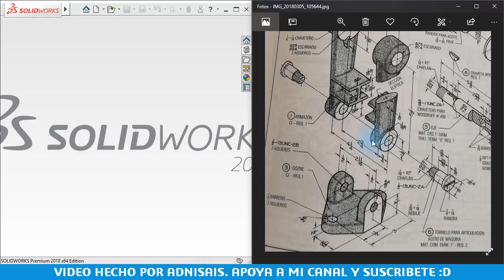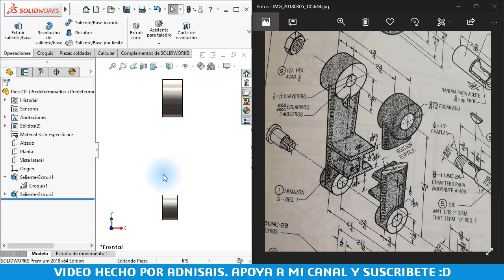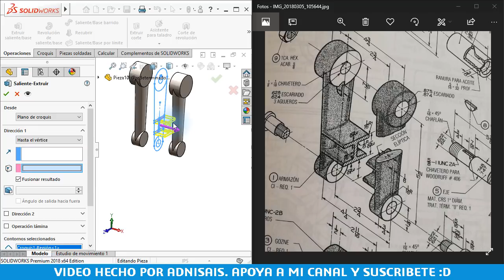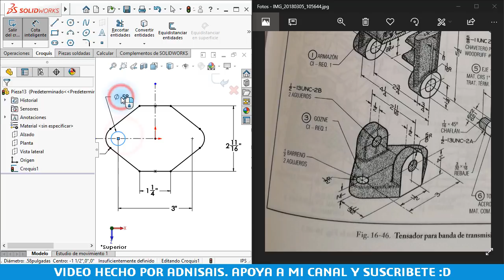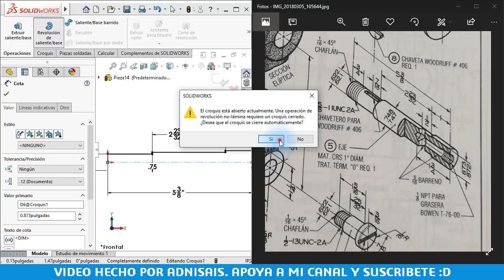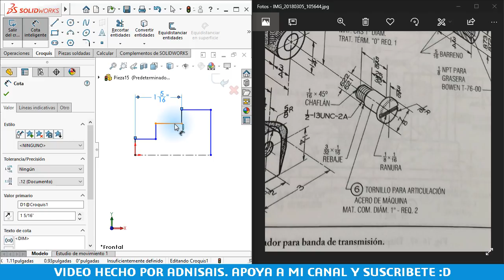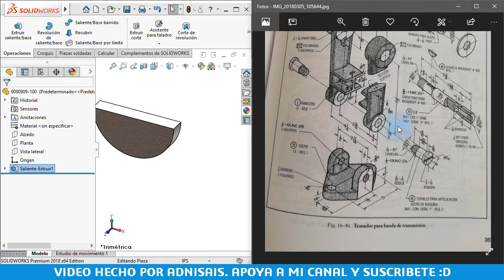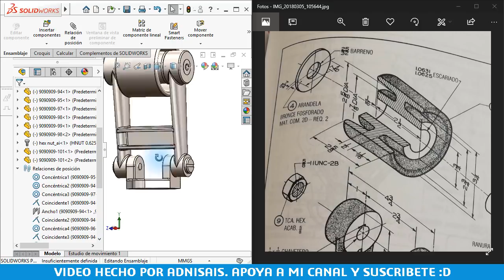Ejercicios de práctica - Ensambles Ep. 4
Ensamble de tensor para polea desde cero. Comentarios sobre la creación de ranuras o chavetas en SolidWorks